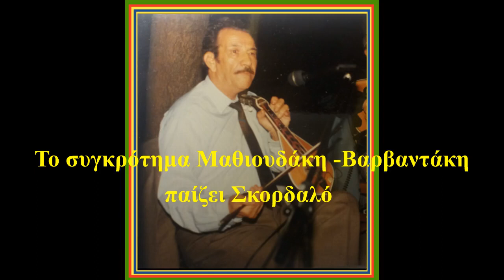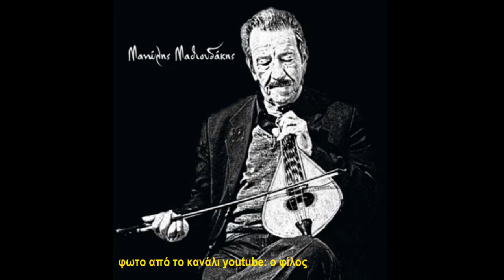ΜΑΝΩΛΗΣ ΜΑΘΙΟΥΔΑΚΗΣ - ΣΤΕΛΙΟΣ ΒΑΡΒΑΝΤΑΚΗΣ / Συρτός Σκορδαλού και μια φωτο με τον Σήφη Λεκάκη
Λύρα: Μανώλης Μαθιουδάκης. Λαούτο - Τραγούδι: Στέλιος Βαρβαντάκης, οι αείμνηστοι μουσικοί της παραδοσιακής Κρητικής Μουσικής.  Η ηχογράφηση πρέπει να είναι της  δεκαετίας του 1980, από ραδιοφωνική εκπομπή. Στο βίντεο συμπεριλαμβάνεται και μια απρόσμενη φωτογραφία - ντοκουμέντο, που μου έστειλε ο Μεγάλος Κρητικός Σήφης Λεκάκης, Λυράρης, Ομότιμος Καθηγητής Πανεπιστημίου, όπου στα νιάτα του,  συμμετέχει σε γλέντι με τους Μανώλη Μαθιουδάκη και Στέλιο Βαρβαντάκη! Απίστευτο, και  όμως αληθινό και προφανώς η φωτογραφία έγινε η αφορμή να βρω την ηχογράφηση και να αναρτήσω το βιντεάκι, αφιερωμένο στον Σήφη Λεκάκη.  Επιφυλάσσομαι στη συνέχεια Θεού θέλοντος και για έναν υπέροχο χαρακτηριστικό πηδηχτό Καστρινό - Μαλεβιζιώτη με τη λύρα  του Μανώλη Μαθιουδάκη και με το λαγούτο και τραγούδι του Στέλιου Βαρβαντάκη.
 Ένα μεγάλο "ευχαριστώ" από καρδιάς στον ακριβό διαδικτυακό φίλο, τον Άξιο της Κρήτης Σήφη Λεκάκη, για όλα τα αρχεία μουσικής και φωτογραφιών, αλλά και βίντεο που μας εμπιστεύεται, για την προσφορά του στη λύρα και στην Κρητική Μουσική, για όσα  δημοσιεύει και σε άλλα μέσα, εφημερίδες, ιστότοπους, κ.α., γενικά για την έως σήμερα  προσφορά του και στην Επιστήμη και στην Κρητική Παράδοση αλλά και διότι, συνεχίζει να κοπιάζει και στη μουσική και στη συγγραφική δραστηριότητα και μας επιφυλάσσει εκπλήξεις. Του ευχόμαστε υγεία και ευόδωση των κόπων του.  "Ο μερακλής ο άνθρωπος ό,τι κι αν πεις αξίζει, όπου περάσει και σταθεί το ζάλο ντου μυρίζει".
Ευχαριστώ και όλους /ες τους διαδικτυακούς φίλους και υποστηρικτές του καναλιού μας, που ακόμη κι αν δέν συμφωνούν ή δέν ταυτίζονται με όλα τα ενδιαφέροντά μας και τις θέσεις μας, υποστηρίζουν με τις θεάσεις, την επικοινωνία, τα λάικ, το κανάλι μας. Ανταποδίδω
Με εκτίμηση Γιάννης Μαράκης